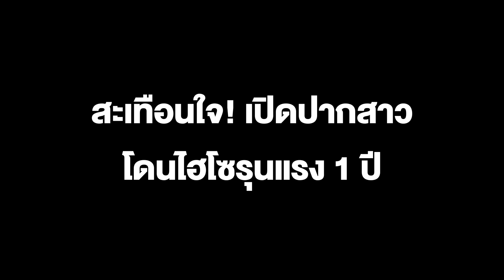เปิดใจสาวถูกไฮโซทำร้_ย 1 ปี! อ้างซึมเศร้าควบคุมตัวเองไม่ได้ ครอบครัวขู่ใช้เส้นสาย!